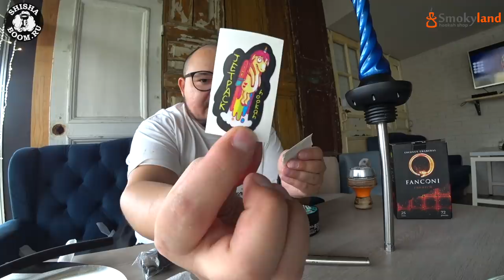ОЧЕНЬ КРАСИВЫЙ КАЛЬЯН - JETPACK HOOKAH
Место сьемки:
Кальянная "Mulberry lounge"
М. Ясенево, Новоясеневский просп., 9